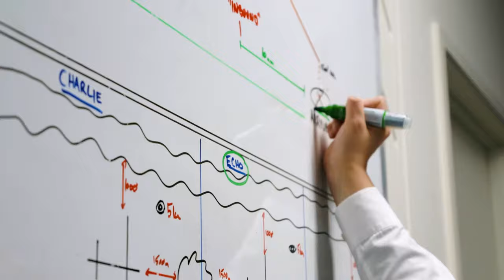Next Fest | Discover a career in Aviation | RMIT University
Hear from a panel of Aviation teachers and students to learn about career paths with an Associate Degree in Aviation.

Next Fest 2021 | On Demand event recording